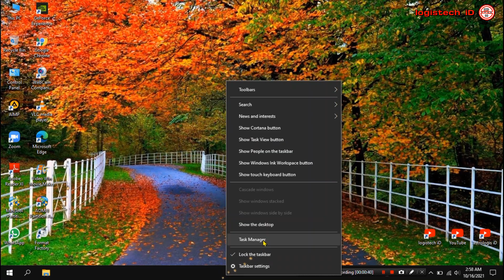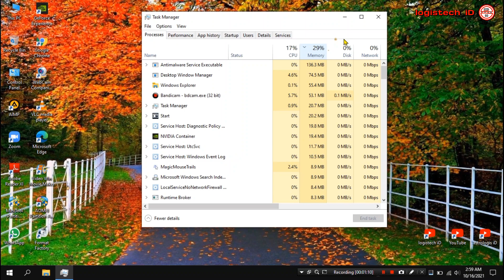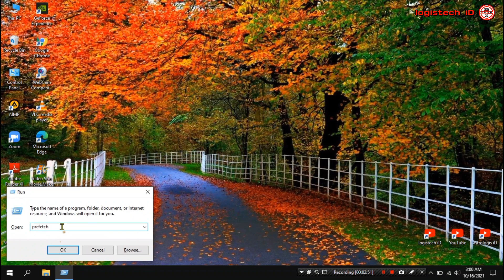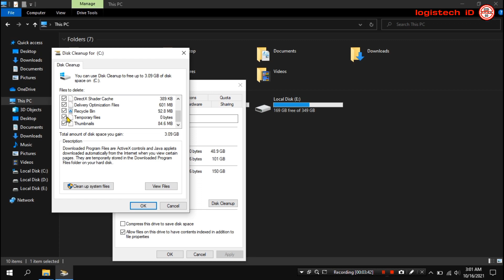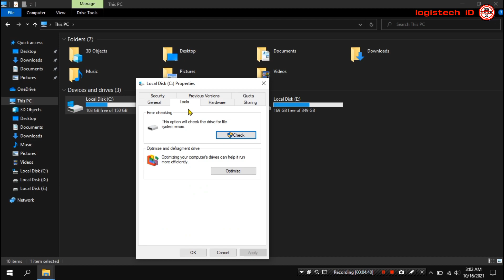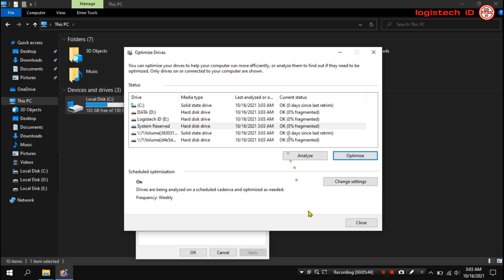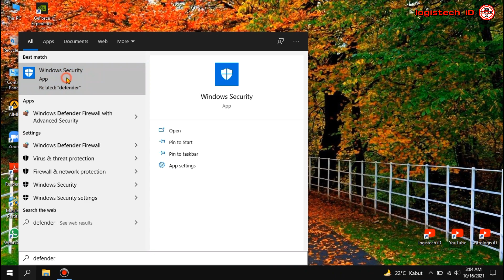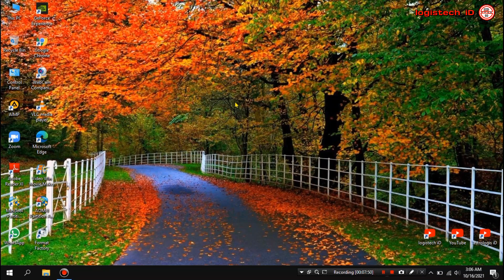CARA MERAWAT LAPTOP AGAR TIDAK CEPAT RUSAK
Tentang Cara merawat laptop
tips agar laptop tidak cepat error agar laptop tidak cepat rusak